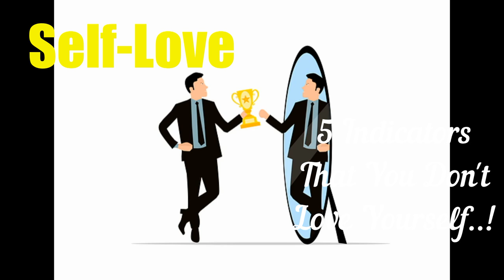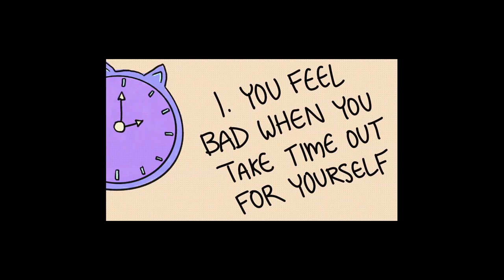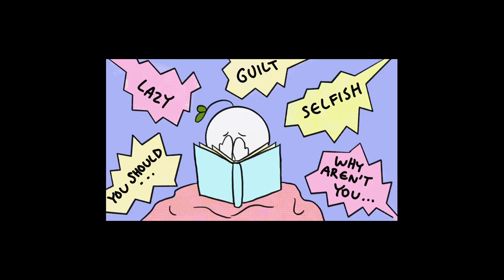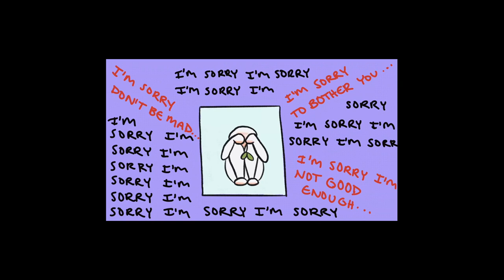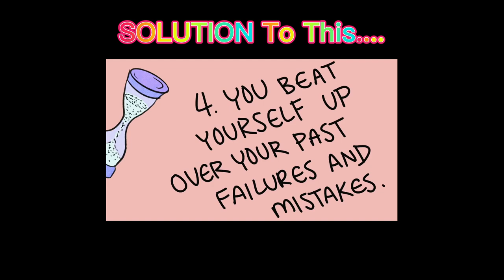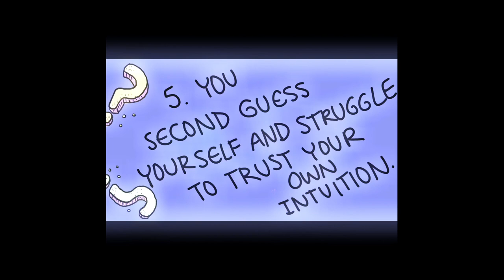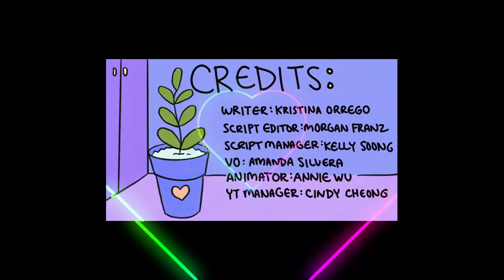SELF-LOVE, Are You Lacking it? 💛5💛 Indicators!!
✔️ English SKILLS: See how he made rapid progress. time.

-Credits:
Thumbnail Image by Donate PayPal Me from Pixabay & Image by Gerd Altmann from Pixabay
Image by Shakti Shekhawat from Pixabay